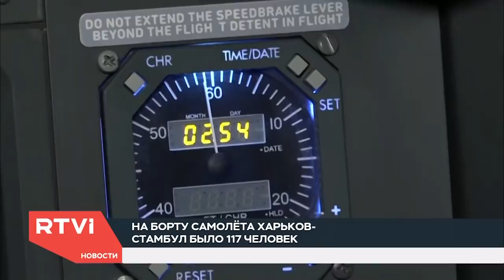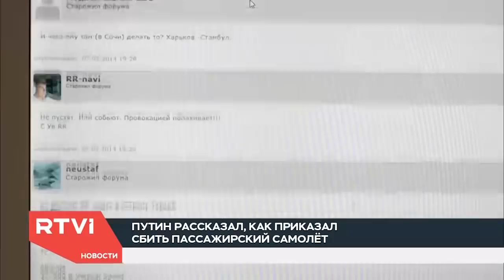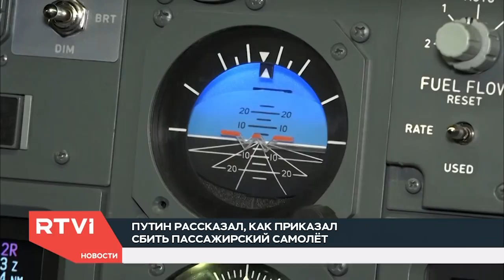Что происходило на борту самолета, который приказал сбить Путин. Эксклюзивное расследование RTVI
В фильме о президенте Путине, который вышел на этой неделе, прозвучало заявление, которое заставило многих вздрогнуть. Российский лидер рассказал, как четыре года назад он приказал сбить пассажирский самолет. Причина в том, что поступило сообщение: «Боинг» якобы захвачен террористами и держит курс на Сочи. Через несколько минут ситуация прояснилась и самолет благополучно долетел до места назначения. 117 человек на борту все эти годы не знали, что их жизни висели на волоске. Кто эти люди, которые должны отмечать второй день рождения? Картину событий того дня восстановили в материале программы «Новые итоги» на RTVI.